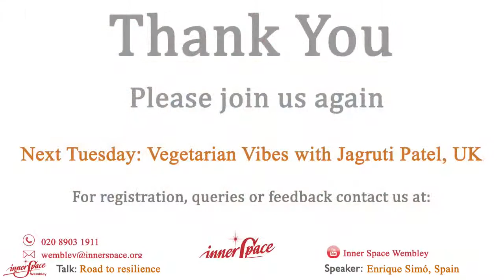Road to Resilience | 04-05-2021 | Enrique Simó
Road to Resilience
Time: Tuesday 04 May, 6:45pm - 7:45pm,
To build the immune system of the body, it takes consistent nourishing and healthy food. Similar to that, the road to resilience often involves a daily practice of uplifting, positive thoughts and engaging in such environments. One image of resilience is that of a lighthouse standing tall and strong - together with enduring the powerful tides, it is also a source of guiding light to safety.
Our speaker will share insights into how we can be the Light Houses for ourselves and others around us.
Speaker: Enrique Simó, Spain
Enrique Simó is a professional executive coach and a facilitator in leadership development programs, helping senior managers and their teams meet their personal and professional goals in the business world and in the educational field. He travels extensively lecturing on mindfulness,meditation, coaching and personal development. A student and teacher of RajaYoga meditation for over 30 years, Enrique is a member of the national coordination team of the Brahma Kumaris in Spain and coordinator of the headquarters in Madrid.